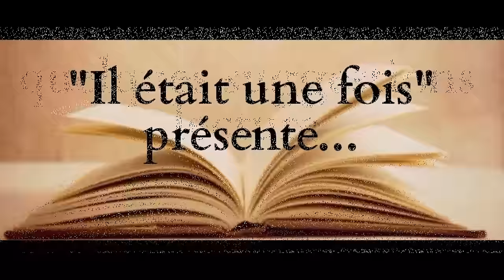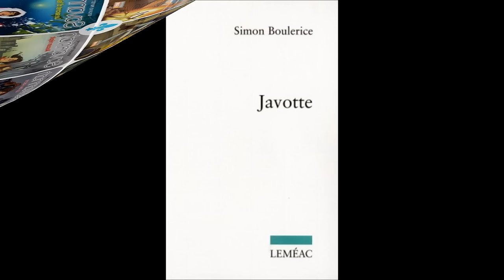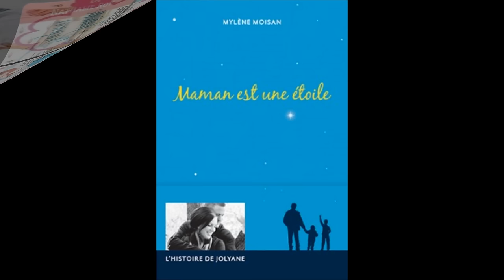Le 12 août, j'achète un livre québécois!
Suggestions de livres québécois
⇩⇩⇩⇩ PLUS D'INFOS SUR LA VIDEO⇩⇩⇩⇩

Passionnés de lecture... rejoingnez-nous!

Nova 19-3  ( Benjamin Faucon )

Il ne faut pas parler dans l'ascenseur  ( Martin Michaud )

En territoires interdits  ( Caroline L. P. )

Les chroniques de Victor Pelham : La fleur mécanique  ( Pierre-Olivier Lavoie )

Les aventures d'India Jones  ( India Desjardins )

S.A.S.H.A. : Vol 459  ( Martin Michaud )

L'homme qui ne pouvait vivre sans sa fille  ( Marc Fisher )

On ne rentre jamais à la maison  ( Stéfani Meunier )

Sous l'emprise de Monsieur Addams  ( Marjorie D. Lafond )